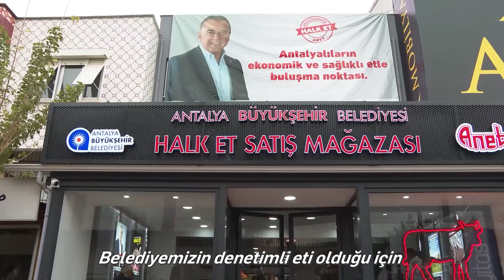Sağlıklı ve Kaliteli Et Halk Et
Üreticimizin ve vatandaşımızın yanındayız ve yanında olmaya devam edeceğiz.

Halk Et Kepez, Serik, Manavgat ve Alanya mağazalarımızla birlikte Mobil Tırımız her gün bir ilçemizde.

Her zaman olduğu gibi bu zor günlerde de yanınızda olacağız.

Antalya Büyükşehir Belediyesi'ni diğer tüm sosyal mecralardan takip edebilirsiniz.